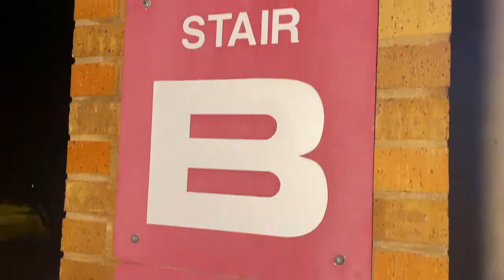All Over the Place - A Very Short Film by Theo Richard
Just trying to get better with editing, another experimental film but nevertheless very fun to make in one night.

Equipment: Whatever was in my pockets

Song: Glamorous Damage by GUM